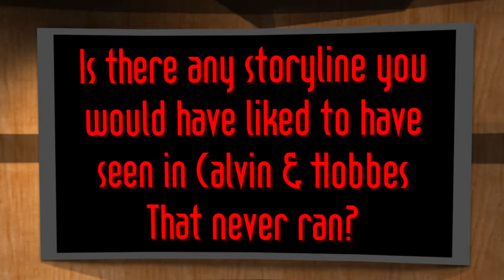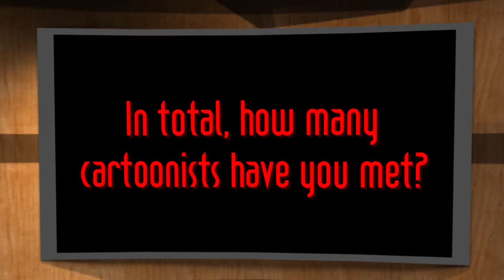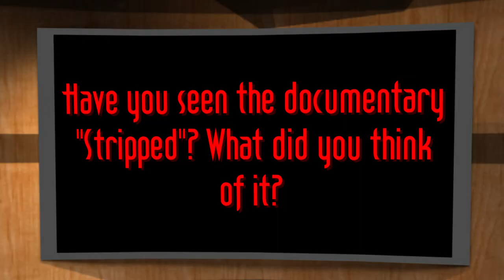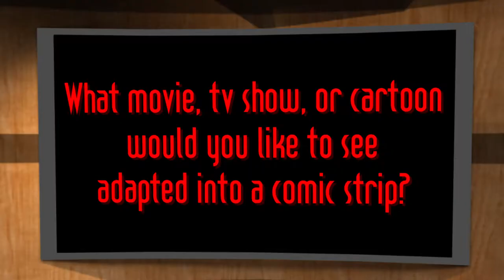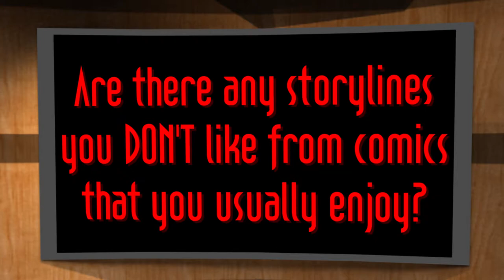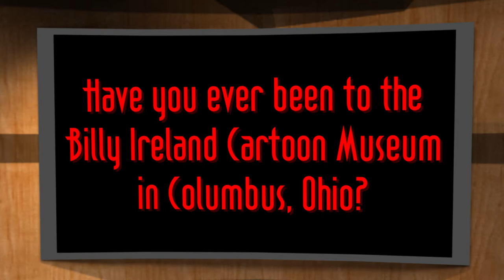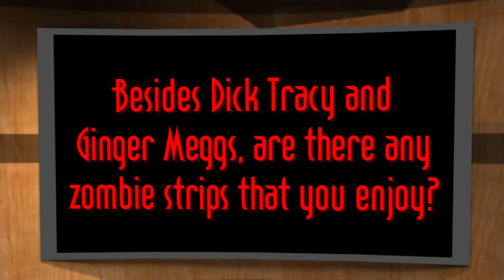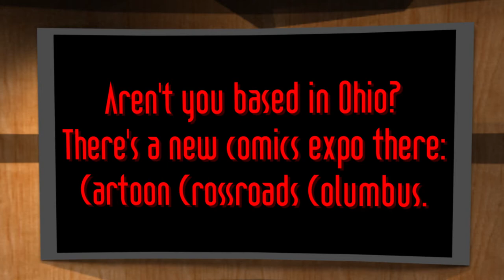2014 Mailbag!!!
Once again, you had questions and I had answers. It's time for the MAILBAG!